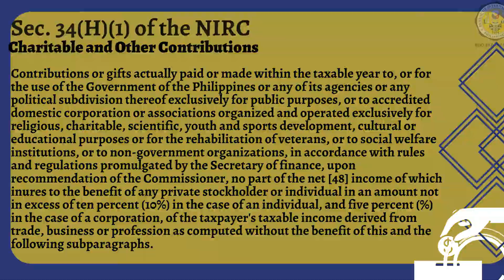TAX CODE SECTION 34H1